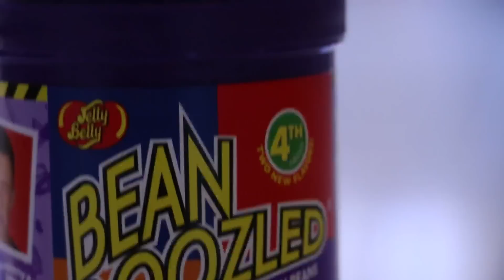BEAN BOOZLED CHALLENGE! (Eating Disgusting Jelly Beans)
This week Sapati and I take on the Bean Boozled Challenge! It was incredibly gross and I will never trust another Jelly Bean again. Hope you guys enjoy! Remember to leave suggestions down below for challenges you wanna see in the future :)

Massive thanks to Sapati Apa for the amazing videography and editing!

Thanks to Jason Gardiner from Deadbolt Production + Media for my awesome intro!

Add me on Snapchat ► nelazisser